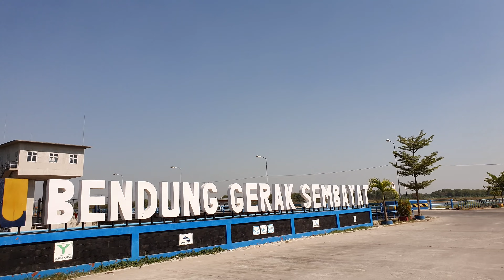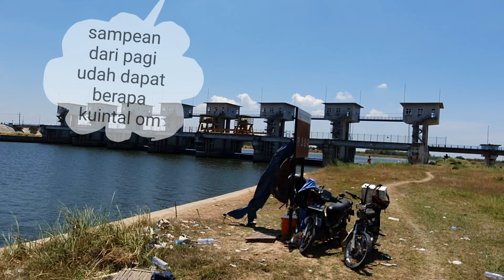Jutaan ekor ikan tawes dipanen oleh bapak ini...Nelayan Bendungan Gerak Sembayat Gresik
Musim kemarau di Bendung Gerak Sembayat Gresik pintu air dibuka sangat kecil untuk mempertahankan debit air di hulu. Saat itu pula ikan2 kecil berkumpul di hilir untuk menikmati aliran lembut di pinggiran sungai bengawan solo. mereka sangat mudah untuk ditangkap karena cukup banyak dipinggir bendungan. Cukup dengan serokkk saja kita bisa mengambil ikan2 itu dengan hanya diberi makanan yang sederhana yaitu pur ikan dan bekatul. Bahkan tanpa serok pun kita bisa menangkap mereka hanya dengan tangan kosong. Bapak Siswanto namanya. Dia datang dari kota sebelah hanya ingin mengumpulkan bibit ikan tawes dari sini. Bermodalkan serok yang dia persiapkan dari rumah beliau menangkap jutaan ekor ikan tawes dipanen oleh bapak ini untuk dipindahkan ke keramba keramba yang tersedia di sebelah hulu bendungan.
Beruntungnya jadi Nelayan Bendungan Gerak Sembayat Gresik.

The dry season at the Gerak Sembayat Gresik Dam is slightly opened  to keep the water flow upstream conservation. At that time the small fish gathered downstream to enjoy the gentle flow on the banks of the Bengawan Solo river. they are very easy to catch because they are pretty much on the edge of the dam. It is enough just by using the scoop, we can take the fish by only being given simple food, namely pur fish and bran. Even without a scoop we can catch them with our bare hands. Mr. Siswanto's, his name. He came from the city before only wanted to collect ilver barb fish seeds from here. With a scoop he prepared from his house, he caught a lot of silver barb to be transferred to the keramba which is available upstream of the dam.